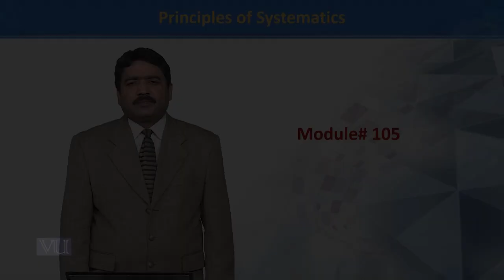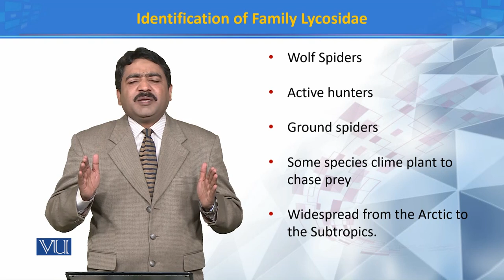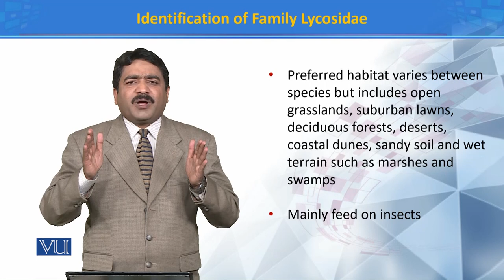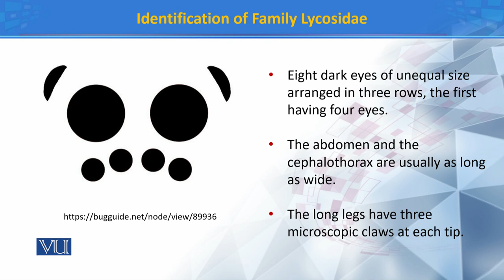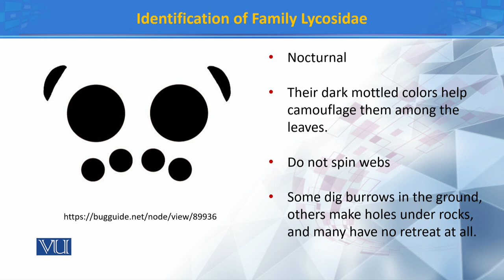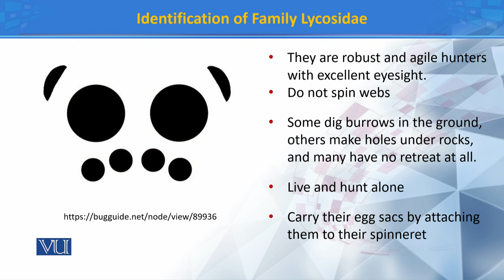Identifications of Family Lycosidae | Principles of Systematics | ZOO511_Topic105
Topic105: Identifications of Family Lycosidae
by Dr. Muhammad Tahir